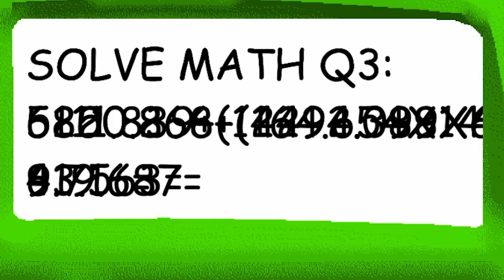Baldi's Basics in Education and Learning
"I HEAR EVERY DOOR YOU OPEN."